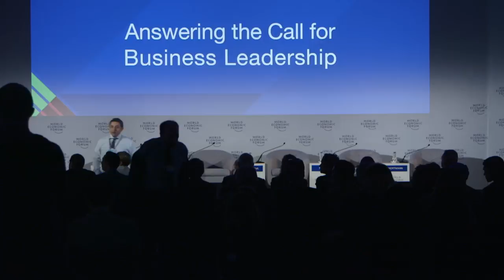Answering the Call for Business Leadership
Today’s global challenges impact multiple systems and therefore require leadership that can drive systemic change. How can business adapt to the increasing complexity and lead the way as a force for good for people, planet and prosperity?

- Jean-Christophe Flatin, President, Mars, USA
- Kristalina Georgieva, Chief Executive Officer, The World Bank, Washington DC
- André S. Hoffmann, Chairman, Massellaz, Switzerland
- Arif M. Naqvi, Founder and Group Chief Executive, Abraaj Group, United Arab Emirates

Chaired by
- Catherine Cheney, West Coast Correspondent, Devex, USA